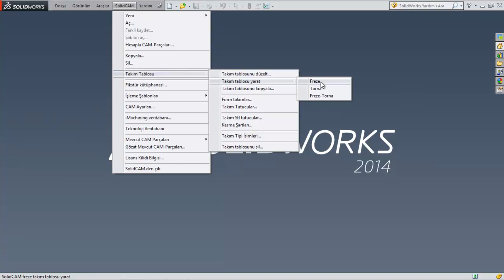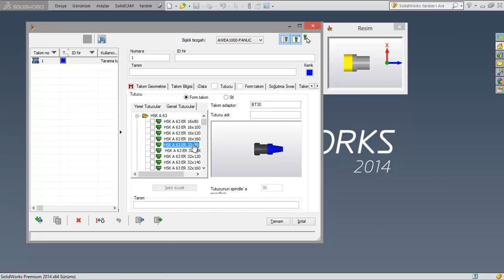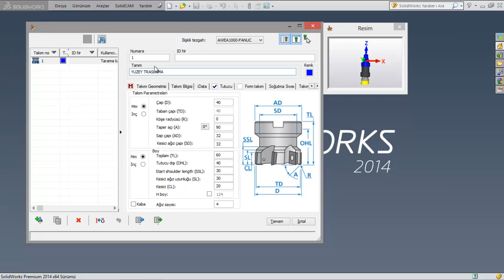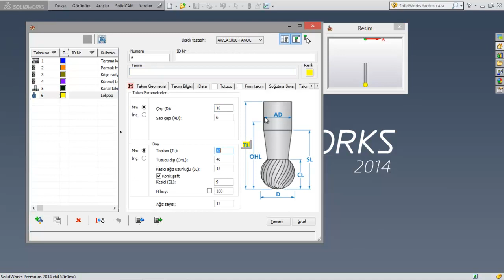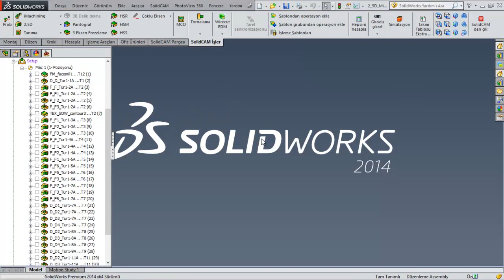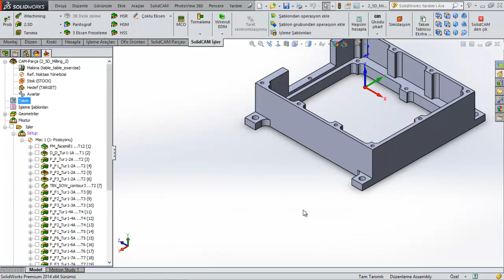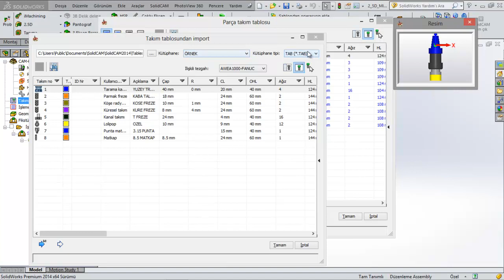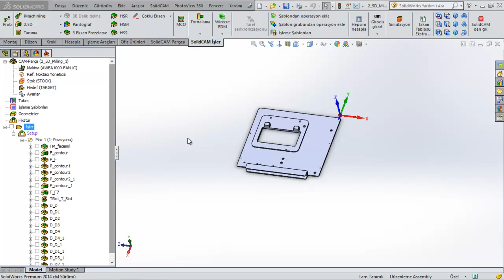58 Takım Tablosu Oluşturma